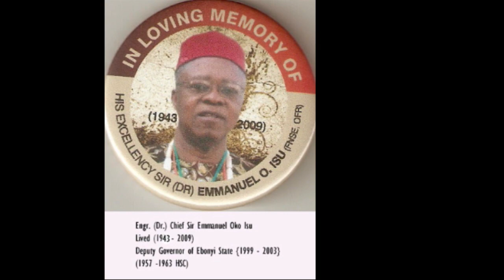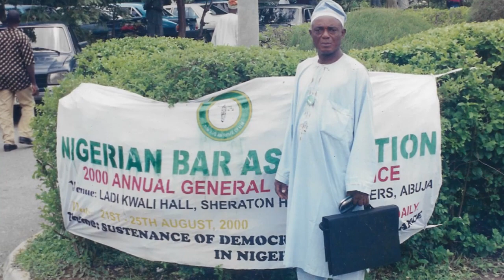How Documentary was done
Barr. Laz Agbo, life and death history all contained in the video